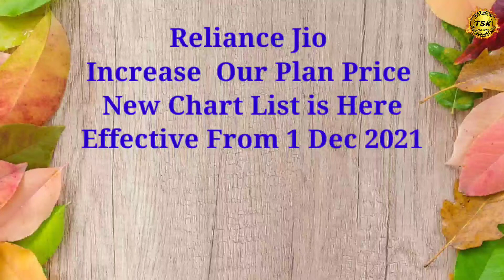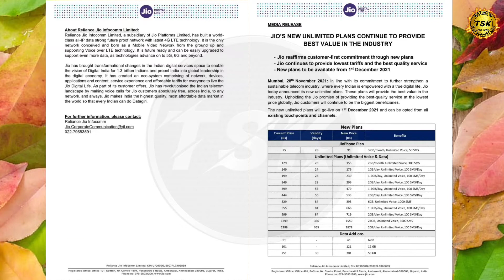Reliance Jio Prepaid Plans Price Hike | Jio Increase Plan Price | Jio Recharge New Plan Full Details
After Airtel and Vodafone Idea increased its plans price, Now everyone is worried about Reliance Jio's Plan Price hike. In this video, we have answered whether Jio will do a price hike

MY GEAR

Tripod 1st
Tripod 2nd

Quaries